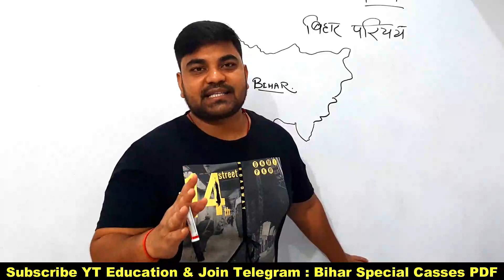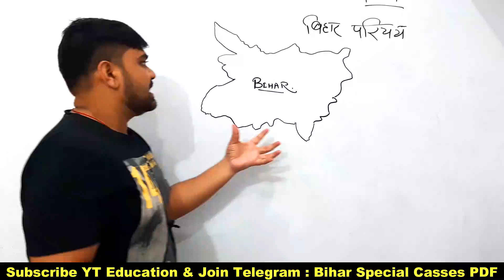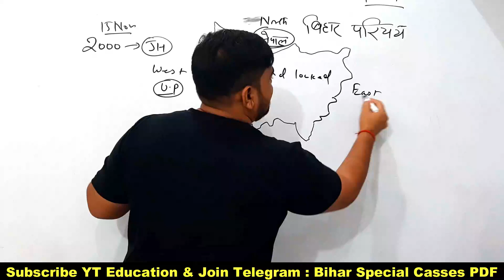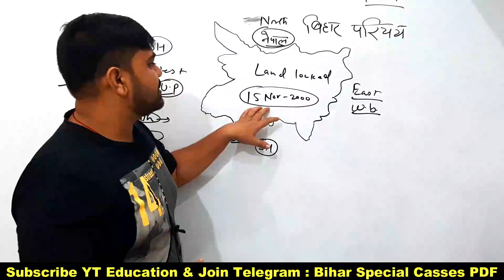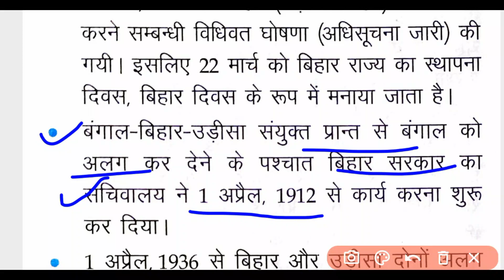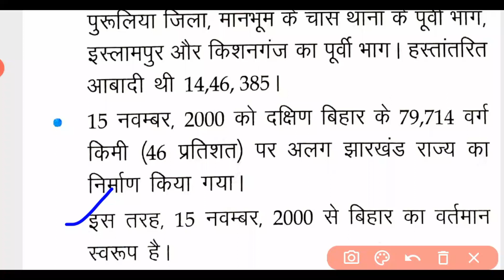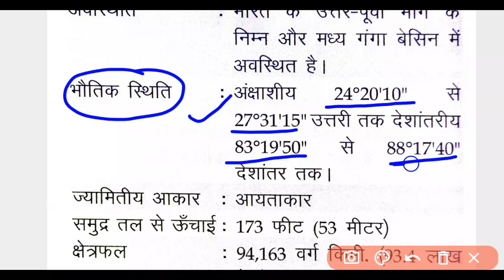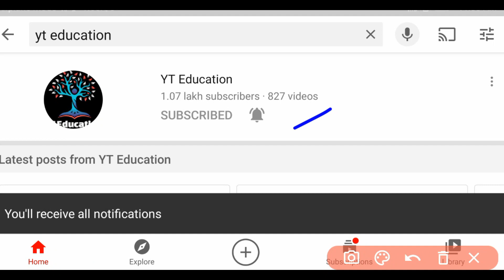बिहार एक सामान्य परिचय || Bihar Parichay Part 1 |सम्पूर्ण बिहार का परिचय ..BPSC,ALL BIHAR Exam ,SSC,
hey ! Student